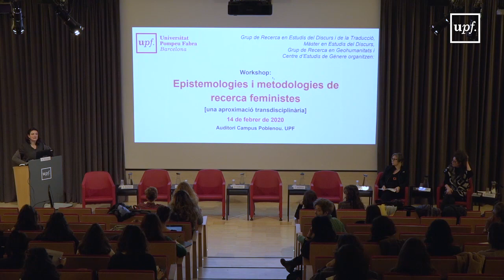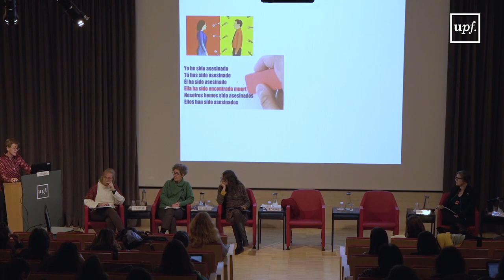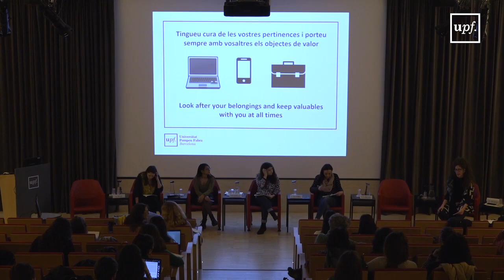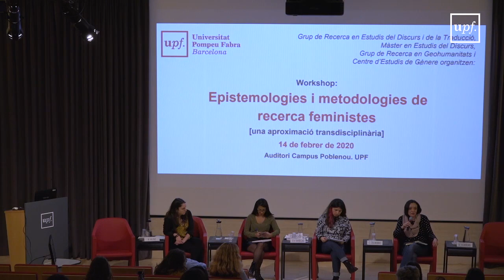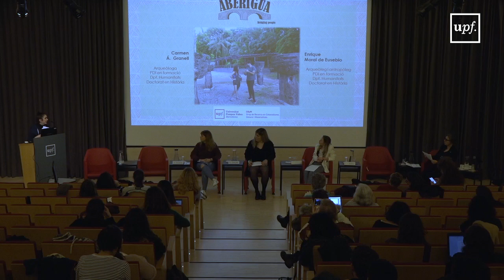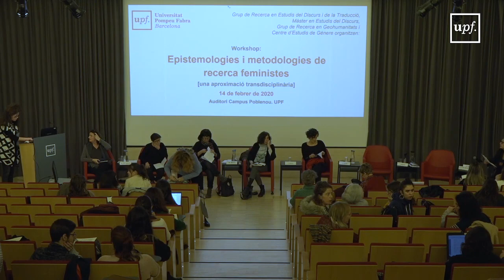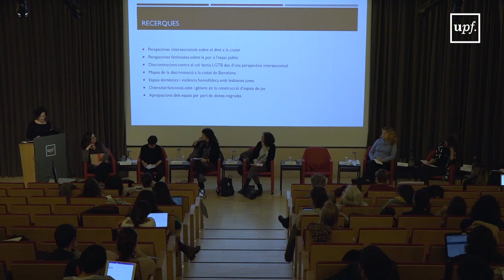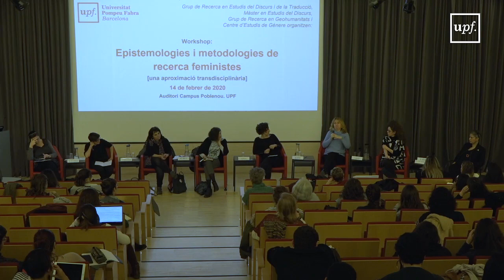Workshop Epistemologies i metodologies de recerca feministes (Una aproximació transdisciplinària)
14 de febrer de 2020
Aula 55003 (Edifici Tànger). UPF, Campus Poblenou

Programa:
9:00 - 9:15h: Obertura a càrrec de Mònica Figueras, vicerectora de projectes per al compromís social i la igualtat.

9:15 - 11:30h: Taula de presentació, reflexió i debat sobre epistemologies feministes

Participants: Tània Verge (Dpt. de Ciències Polítiques, UPF), M.Antònia Huertas (Dpt.
d’Enginyeria Informàtica, UOC), Assumpta Bassas (Dpt. d’Història de l’Art, UB), Pilar Medina (Dpt. de Comunicació, UPF), Montserrat Ribas (Dpt. de Traducció i Ciències del Llenguatge, UPF), Sònia Arribas (Dpt. d’Humanitats, UPF) i Marta Jorba (Dpt. Filosofia, UPV/EHU). Relatora: Rosa Cerarols.

PAUSA CAFÈ

12:00 - 13:30h: Inquietuds d’investigadores en formació I
Participants: Paloma Ruíz (UAM), Yadis Vanessa Benegas (UPF), Constanza Chamorro Marboli (IdiEDG-UAB), Irina Schapova (UAB) i Mariana Valderrama Leongómez (UAB).

PAUSA DINAR

15:00 - 16:30h: Inquietuds d’investigadores en formació II
Participants: Alba Marín (UPF), Enrique Moral de Eusebio (UAB), Carmen Á. Granell
(UPF) i Geanina Zagal Ehrenfeld (UAB).

16:30 - 18:30h: Taula de presentació reflexió i debat sobre metodologies feministes

Participants: Mònica Figueras (Dpt. de Comunicació, UPF), Núria Fernández Rius (Dpt. Humanitats,  UPF),  Montserrat  Rifà  (Dpt.  de  Didàctica,  UAB),  Marta  Bertrán  (Dpt. de
Didàctica, UAB), Maria Rodó (Dpt. GENTIC, UOC), Sandra Montón (Dpt. Humanitats,
UPF), Rosa Cerarols (Dpt. d’Humanitats, UPF). Relatora: Montserrat Ribas.

18:30 - 19:00h: Tancament per Rosa Cerarols i Montserrat Ribas, responsables del workshop